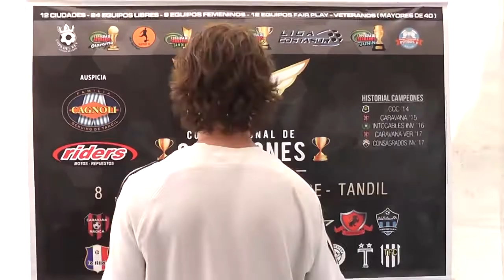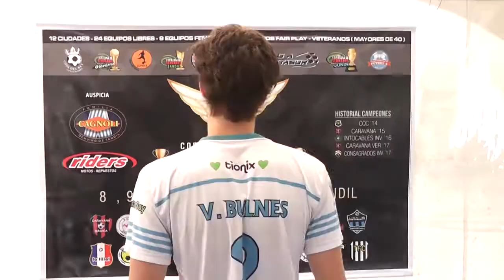Nacional de Campeones Tandil 2017 - Final Plata Fair Play - Pes United 8 vs 3 TNX